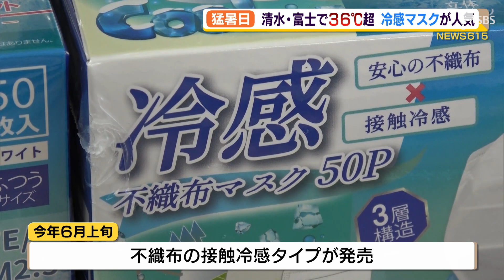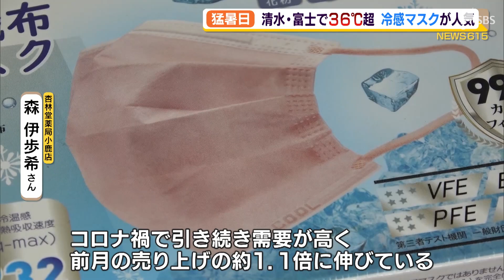猛暑でもつけやすい接触冷感の不織布マスクが人気（静岡県）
新型コロナの感染拡大で猛暑にも関わらず外せない「マスク」。そこで、暑い夏でもつけやすいマスクに人気が集まっています。
‹杏林堂薬局小鹿店　森伊歩希さん›「こちら、接触冷感の不織布マスクが人気です。このように見た目は普通のマスクと変わりはないんですが、熱を吸収しやすい加工がされているので、つけた時にひんやり感を感じることができます」
　肌の熱が生地にすぐに伝わることで冷たさを感じる接触冷感。ウレタンマスクの接触冷感タイプは以前からあったものの、2021年6月上旬には不織布の接触冷感タイプが発売され、人気です。マスク全体の売り上げも伸びています。
‹杏林堂薬局小鹿店　森伊歩希さん›「コロナ禍で引き続き需要が高く、前月の売り上げの約1.1倍需要が伸びております。もともと需要が高かったんですけど、静岡県での感染拡大の影響が大きくて需要が伸びたと思います」
　デルタ株のまん延が止まらない中、暑い夏でもしっかりと感染対策を行う必要があります。